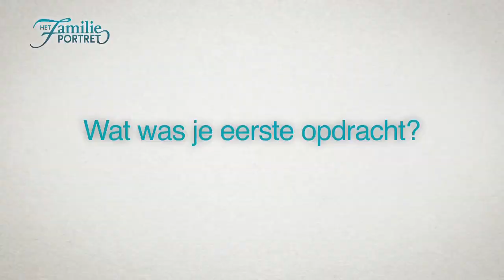Het Familieportret - Joop van Tellingen